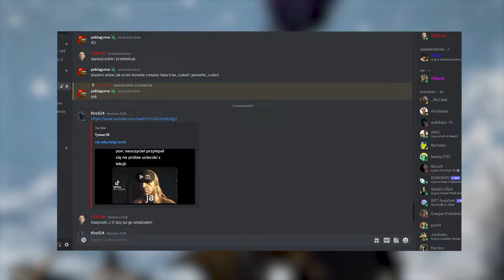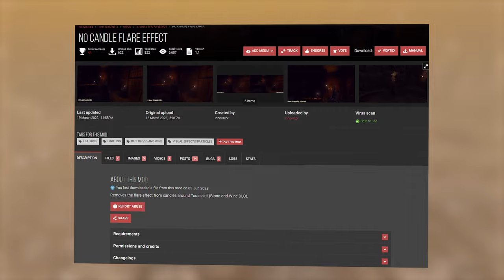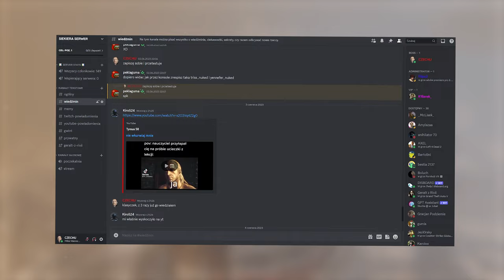ZIMOWE TOUSSAINT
🟦 OPIS: DZISIAJ OMAWIAMY SOBIE MODYFIKACJĘ ICEWINE DO WIEDŹMINA 3